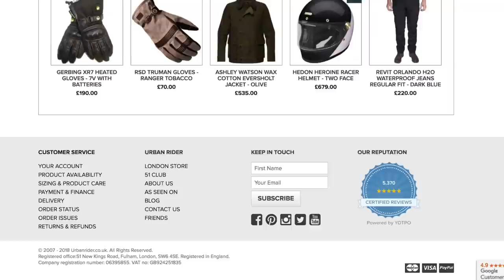Best Motorcycle Events of 2018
Here's the low-down of the best motorcycle related events of 2018 for you to put in your diary.  There's so much great stuff on this year, we hope you'll join us at one of these amazing days out.

There's loads more events on, so apologies to any we have left out.

Let us know your favourite events in the comments section!

The events for your motorcycle diary this year, in date order:

The Carole Nash Classic Bike Show
21st and 22nd April 2018

The Urban Rider Social at Greenwich Market featuring the AGV Legends Collection, 3rd May 2018.

Isle of Man TT 2018, 26th May - 8th June 2018

Wheels and Waves. 14th-17th June 2018

Assembly Chopper Show, House of Vans London, 14th-15th July 2018

The Bike Shed